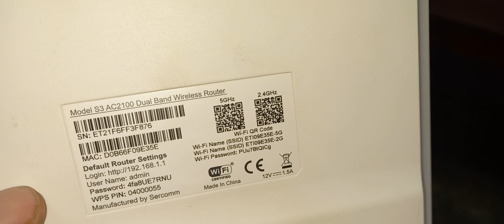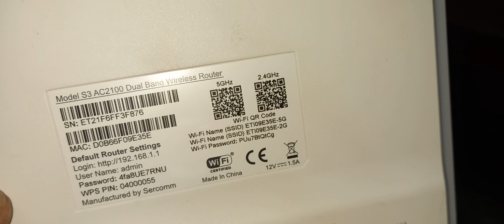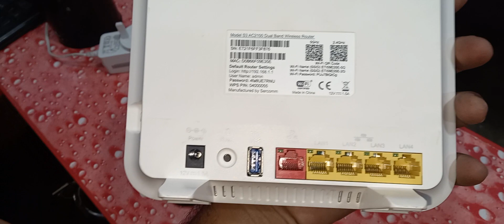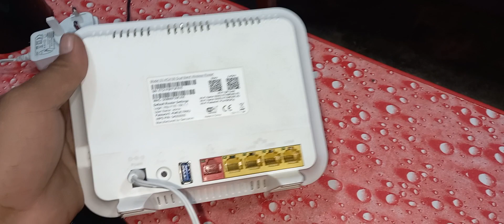Dlink Ac 2100mbps Dual band router Review